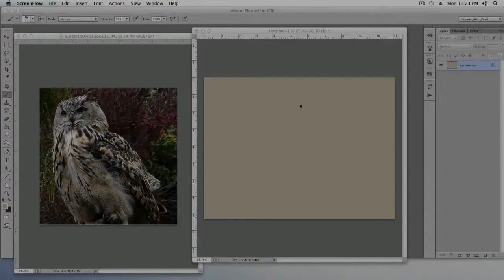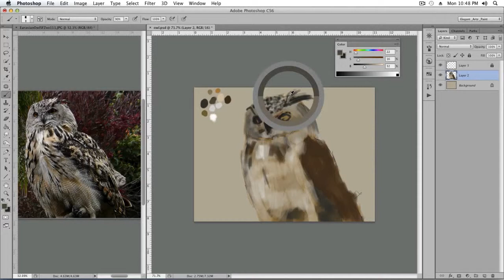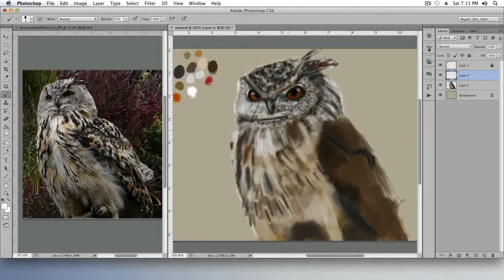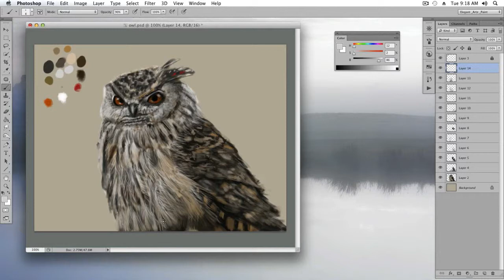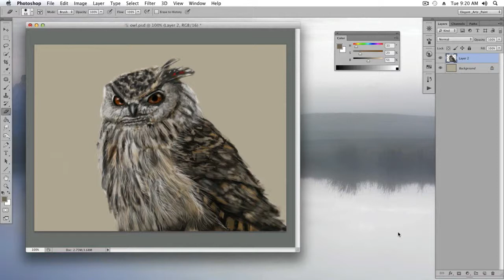owl Speedpaint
my speedpainting